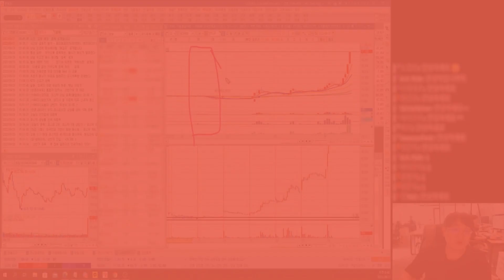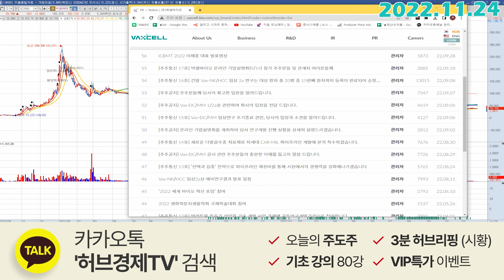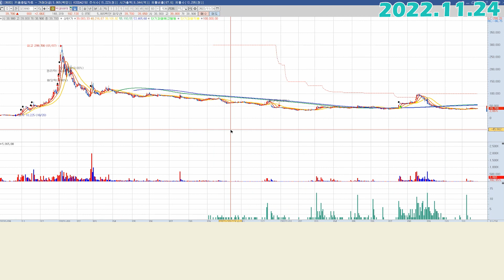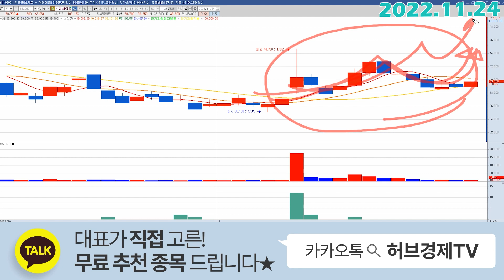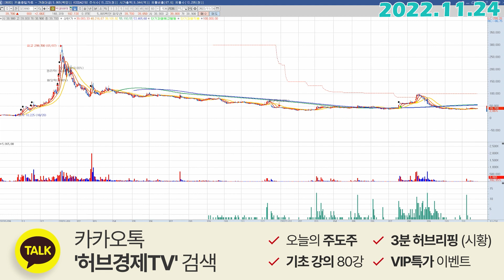박셀바이오 (323990) - 지금부터 해야할 것들 정리!!!